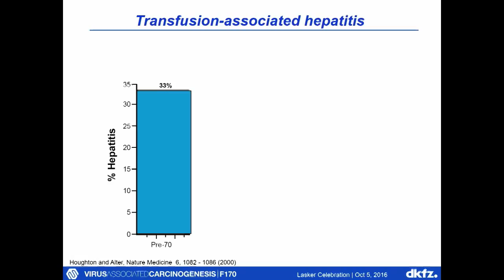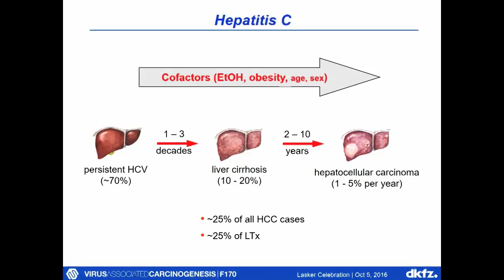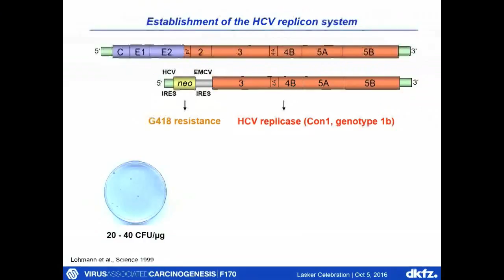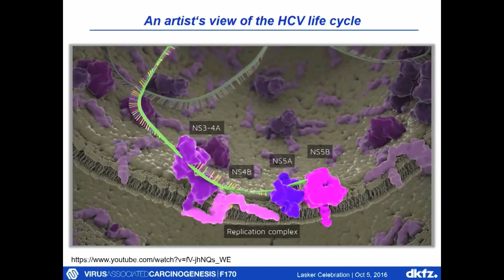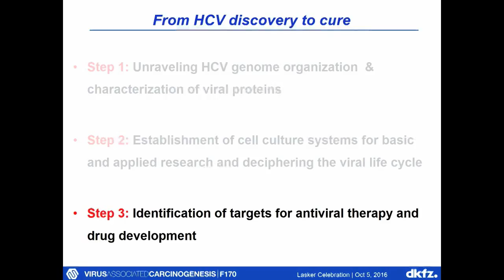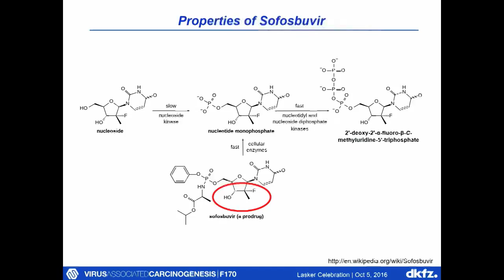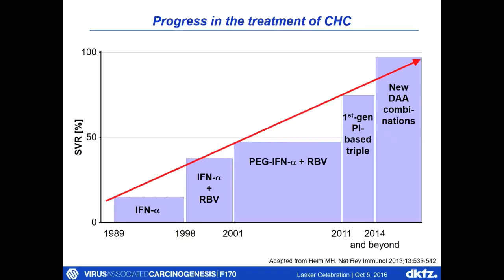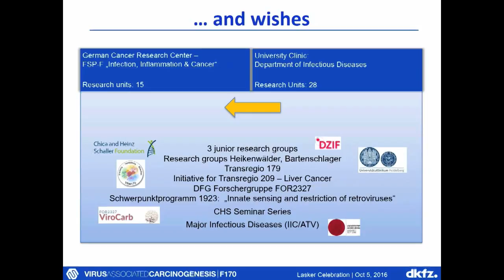From the discovery of the unknown to highly efficient therapy: The Case of Hepatitis C.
Mitschnitt des Vortrags (in englisch) von Ralf Bartenschlager vom 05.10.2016 im Deutschen Krebsforschungszentrum anlässlich der Verleihung des Lasker~DeBakey Preises für klinisch-medizinische Forschung 2016.